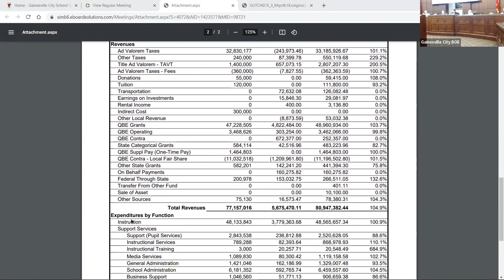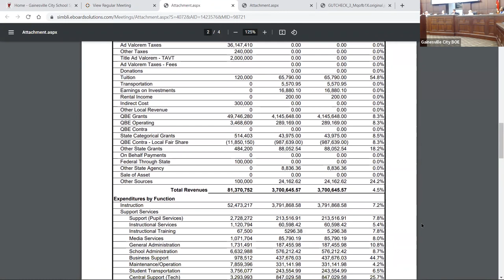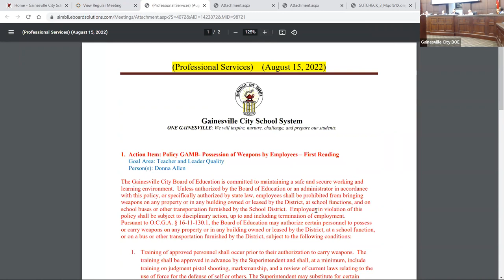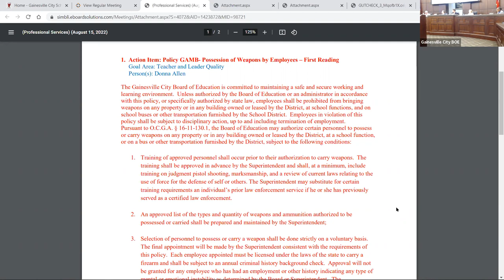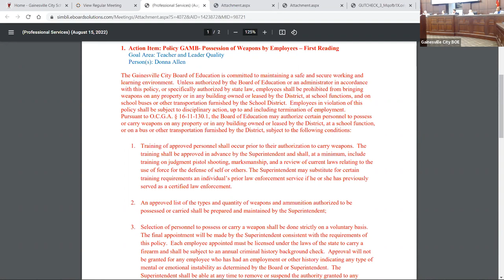Gainesville City School System Board of Education Meeting for August 15, 2022